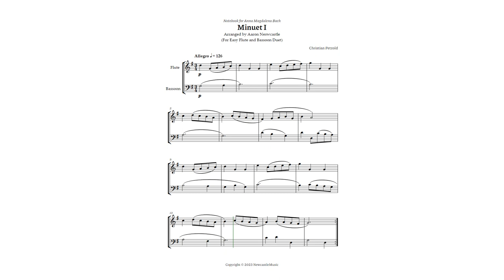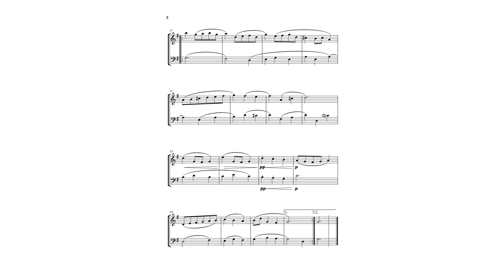Minuet I Bach, A. M. (Book) | C. Petzold — For Easy Flute and Bassoon Duet — Sheet Music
Hope you enjoy the arrangement.

bassoon notes,
flute notes,
easy bassoon songs,
easy flute songs,
Newcastle Music,
Aaron Newcastle,
bassoon music,
sheet music,
flute score,
music,
composer,
easy bassoon,
flute sheet music,
Arrangement,
Chamber Music,
Orchestrations,
The art of music,
Harmony,
counterpoint,
polyphony,
music notes,
Instrumentation,
how to play bassoon
bassoon
flute
how to play Bach on bassoon,
how to play Bach on flute,
easy bassoon,
four seasons,
Bach minuet bassoon,
Bach minuet flute,